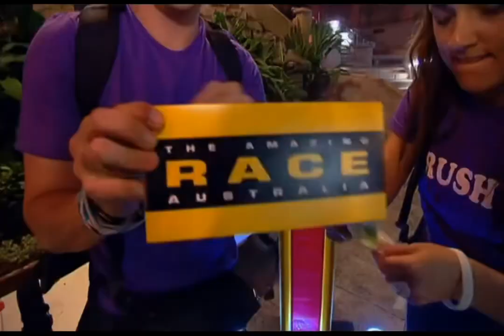Amazing Race Australia headshave (HD remaster)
If you want to see more remastered videos of short hair makeovers, please consider supporting me You'll also get 2 days early access to my new works and priority in suggesting what videos I should edit next.